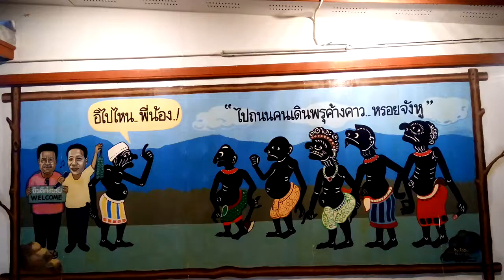ตลาดน้ำบ้านพรุ ถนนคนเดินพรุ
ตลาดน้ำบ้านพรุ สงขลา ตลาดคนไทยและมาเลเซีย
อิไปไหน